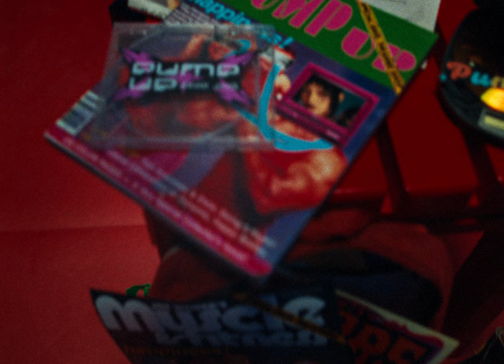Akini Jing - Pump Up (Official Music Video)